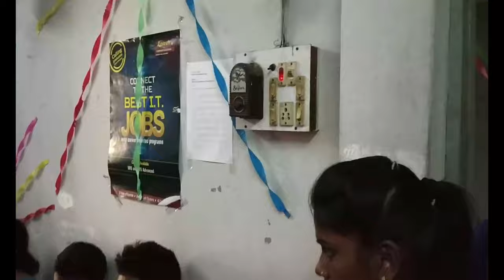FUNCTION AT APTECH COMPUTER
THE BEST COPUTER COACHING CENTRE IS APTECH...ALSO SPOKEN ENGLISH.

___________THERE ARE  MANY BRANCHES ___________
🥇🥇🥇🥇🥇LIKE AS:🥇🥇🥇🥇🥇